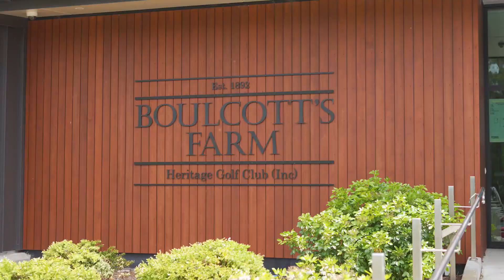Plunket Wellington Golf Day 2022